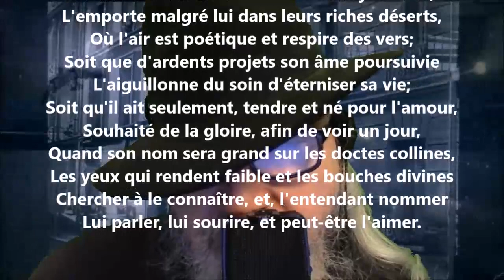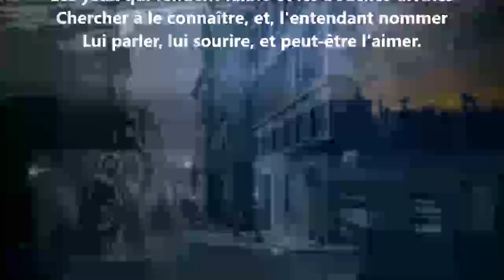Fragments d’élégies XVII - André Chénier lu par Yvon Jean